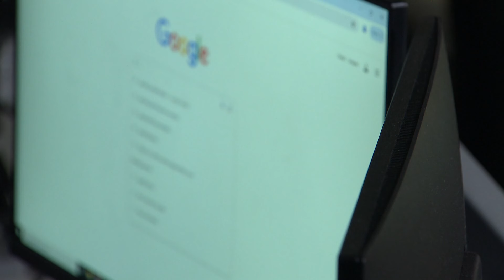Apprenticeship programs growing in Colorado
Apprenticeships help people get their foot in the door of new careers while paying them to get the training they need. Now, those programs are expanding in Colorado.

9NEWS (KUSA) is located in Denver, Colorado.